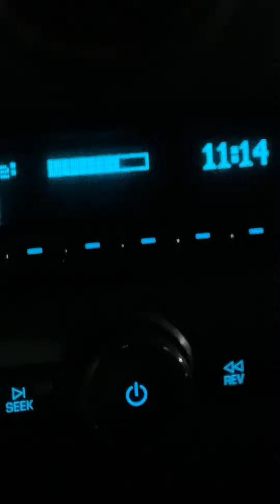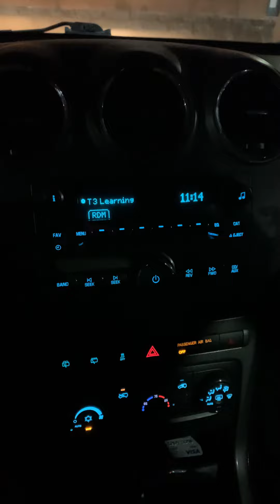Omg. This car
Who ever name this song will See something in their mailbox